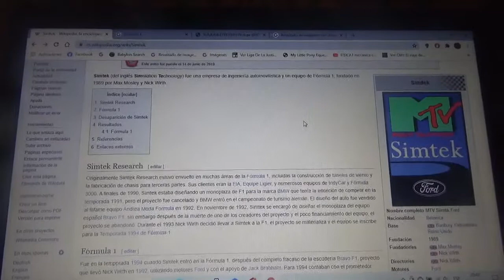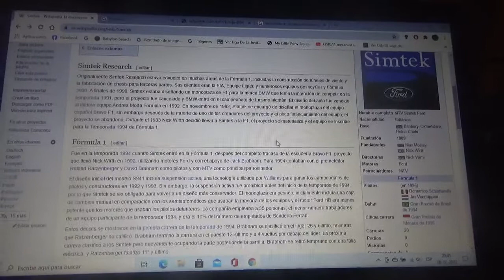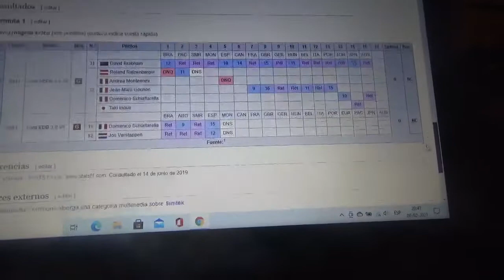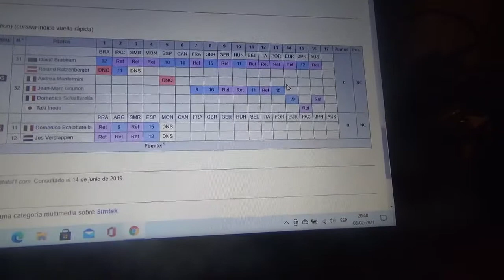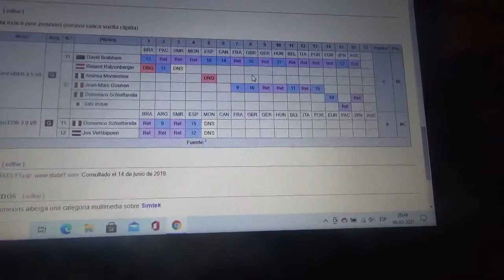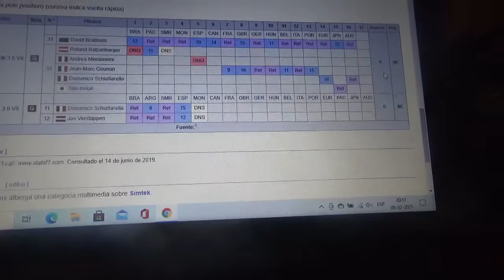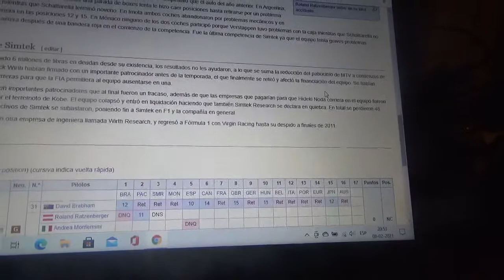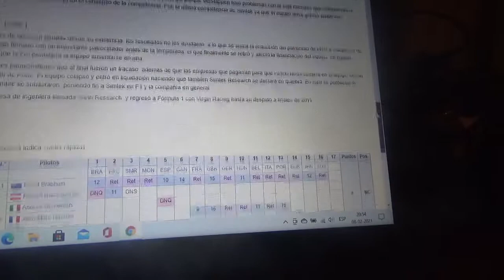Reseña F1 MTV Simtek Ford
Ahora vuelvo con mis reseñas de equipos extintos de la Fórmula 1 y en esta ocasión les hablo del conjunto británico MTV Simtek Ford que además también una empresa de ingeniería de automovilismo

Este equipo tuvo como clientes por ejemplo a BMW a Ligier así como también diversos equipo de IndyCar Series y la Fórmula 3000 Internacional

Este equipo quedó en bancarrota después del Gran Premio de Mónaco de la Temporada 1995 luego de acumular muchas deudas y de fracasar con intentos de acuerdos de patrocinadores japoneses para Hideki Noda pudiera estar presente luego del Terremoto de Kobe a principios del mismo año

El próximo equipo desaparecido de F1 del cual les voy a hablar será de Caterham F1 Team